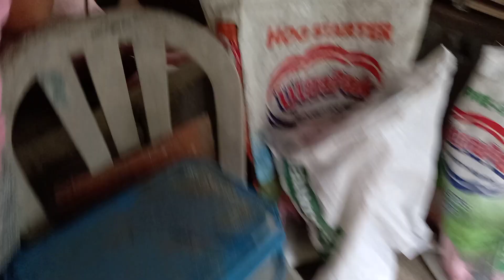Update sa 26 days biik | Maganda ba?